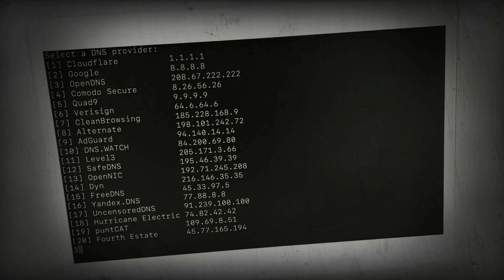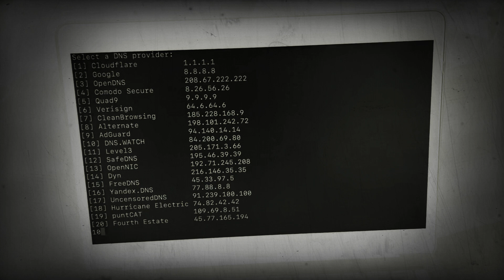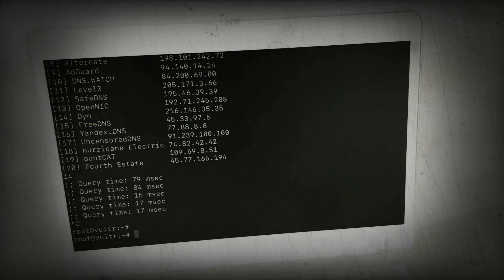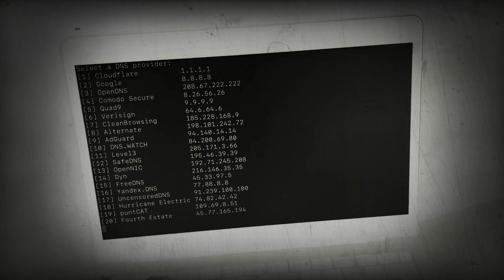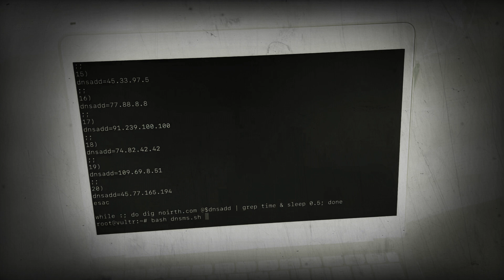Cloudflare vs Google DNS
Want the source? This is BASH intended for a Linux OS
Haha just doing a thing